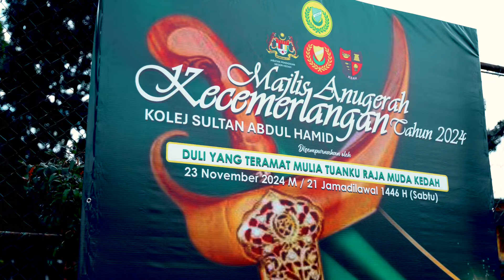TUANKU RAJA MUDA KEDAH KE MAJLIS ANUGERAH KECEMERLANGAN KOLEJ SULTAN ABDUL HAMID ( KSAH ) 2024